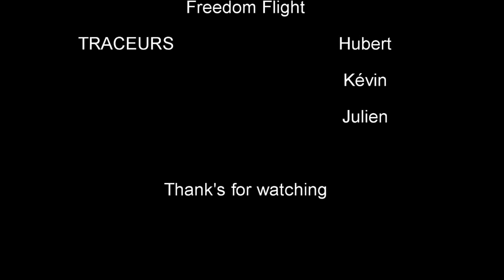Freedom Flight - Sunlight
musiques: - cryptex - the glitch anthem
                 -  NiT GriT - Hyphycide
                 -Blues Brothers - Everybody Needs Somebody